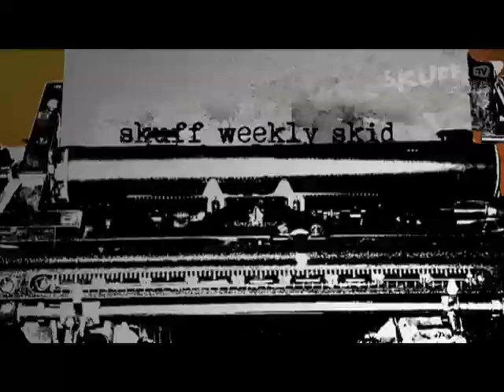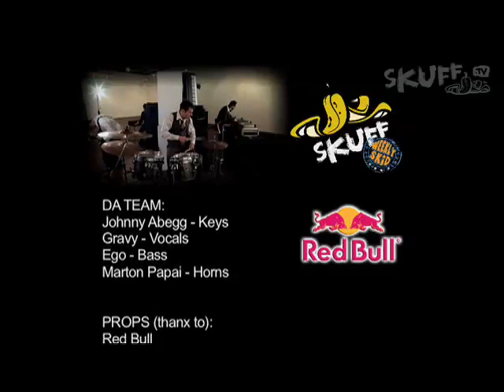Skuff Schoolies, Josh Kerr & Michel Bourez, Free Agent Crew!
The Skuff Schoolie brings you this weeks action profiling surf sensation Josh Kerr & check out Michel Bourez qualification win in Hawaii.

We also chat with Hip Hoppers 'Free Agent Crew'about there latest release 'Snakebite'.